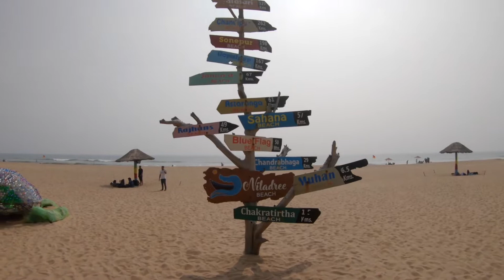Puri Beach Pe kya Ho Gya puri Ep-02